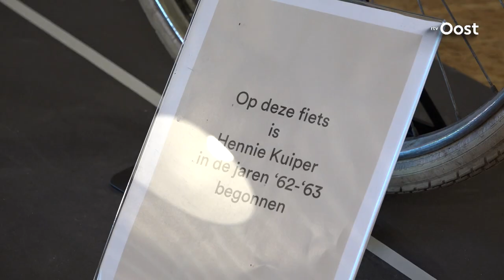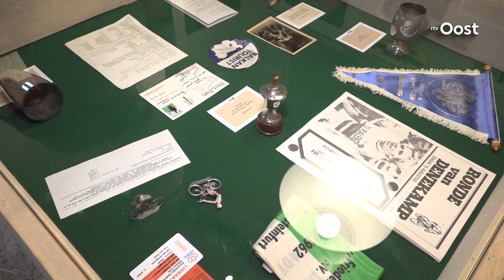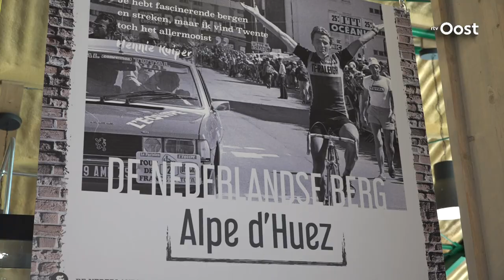Wielerlegende Hennie Kuiper blikt terug op carrière | RTV Oost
Oud-wielrenner Hennie Kuiper werd besmet met het wielrenvirus na een wedstrijd te hebben gezien.

Meer over 'sport' vind je in onze playlist! Van PEC Zwolle tot Go Ahead Eagles, en van FC Twente tot Heracles, op het YouTube kanaal van RTV Oost vind je alle sportvideo’s, samenvattingen, livewedstrijden en interviews van jouw favoriete voetbalclub uit de regio. Ben je benieuwd wat Ron Jans van zijn tijd bij Twente vindt? Of wil je graag een interview zien met John Stegeman? Wij brengen jou het laatste nieuws van alle voetbalclubs uit de eredivisie en de eerste divisie.